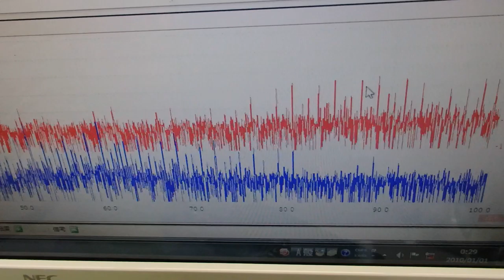メガヘルツの超音波発振制御プローブを利用した実験動画